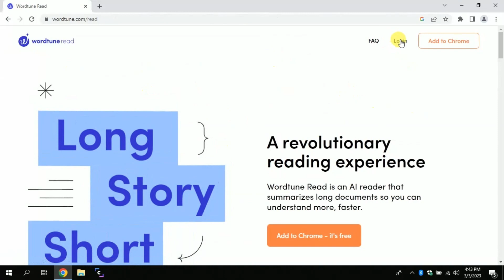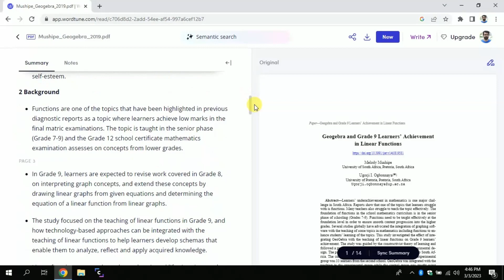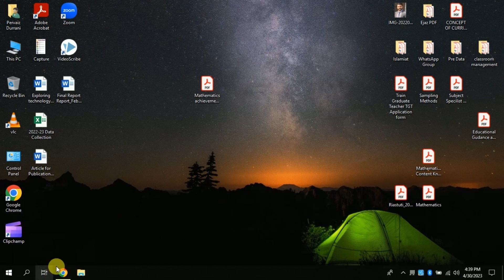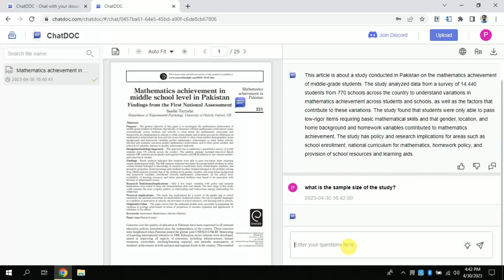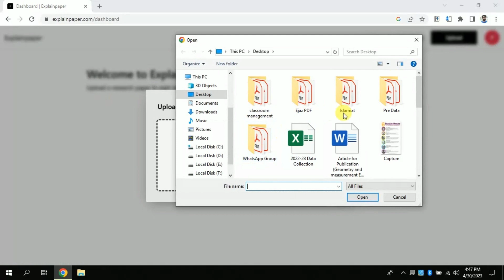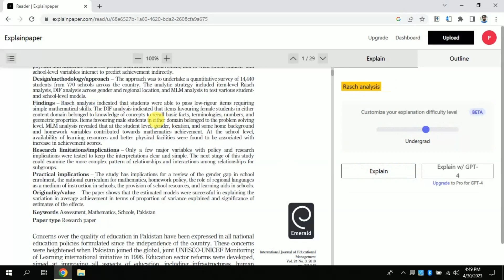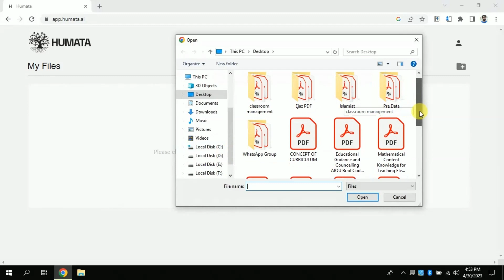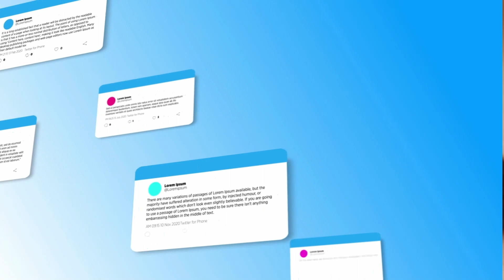Four Free Ai tools that allow to chat with academic research papers || Interact with PDF via AI tool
Welcome to our latest video where we explore four incredible AI tools that are changing the way we interact with PDF academic papers!

Humata : Dive into the world of Humata, an AI-powered platform that enables you to have interactive conversations with PDF papers. Say goodbye to tedious reading and hello to insightful discussions.

ExplainPaper : Discover the power of ExplainPaper, the tool that breaks down complex academic jargon into easy-to-understand language. Now, you can grasp the essence of any paper effortlessly.

Wordtune Read : Wordtune Read is your personal AI reading assistant. It not only reads papers aloud but also provides summaries, making academic research accessible to everyone.

ChatDoc.com : ChatDoc.com is the ultimate destination for conversing with your PDF papers. It offers a user-friendly interface and collaborative features to enhance your research experience.